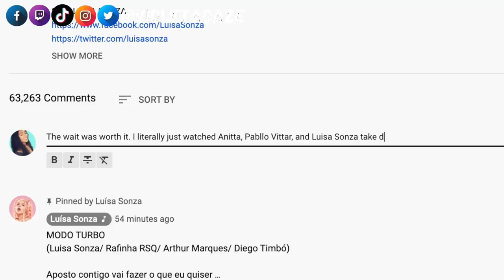CANADIAN Analyzes ✨Luísa Sonza, Pabllo Vittar, Anitta - MODO TURBO⚡️🇨🇦🇧🇷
Here I am, a Canadian watching, analyzing and reacting to Luísa Sonza, Pabllo Vittar, Anitta - MODO TURBO. This trio was stacked! The music video for Modo Turbo takes place in a videogame world and the set decorators, stylists, makeup artists, hairstylists and everyone responsible for this music video did an amazing job at making the viewer feel like they are in a video game. Anitta has been promoting this music video on her Instagram so I was paying close attention to when it was to be released and on December 21st I was checking every few minutes to see if the video was live 😂. Either way, Brazil gained a new bop and I loved the song and the stylistic music video. I am going to give the song another listen on Spotify because as you can see in the music video, I was so distracted by the visuals as per usual. I appreciate you all! ❤️🤗💃🏾🥰